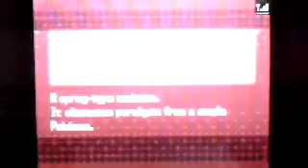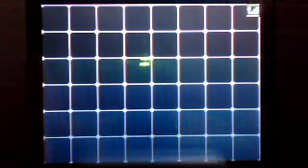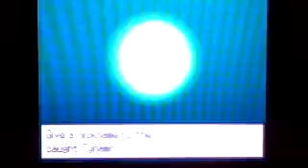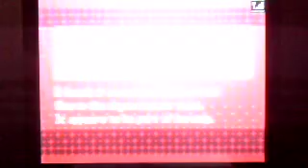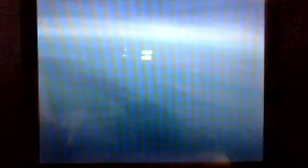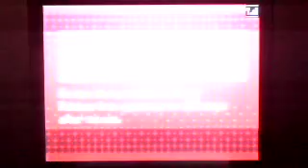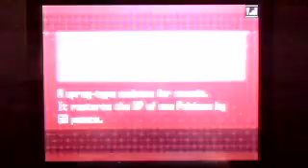Pokemon Black and White Episode Part 29 CHARGESTONE CAVE, NEW POKEMON!!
IN THIS EPISODE WE:
- Enter the weird cave
- Meet the professor.